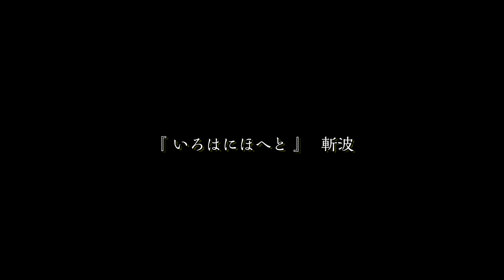『 いろはにほへと 』 2会場 MIX【 ZANPA 斬波 】 オリジナル楽曲 歌詞字幕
日本に笑顔を、新感覚歌謡男子！
演歌・歌謡曲をリアレンジ(En-POP)し、
ダンス・アカペラ・コーラス・コントを
駆使する異例のエンターテイメント集団4人組。
『懐かしい文化を新しい感覚で届ける』事が
斬波の目的であり、そこから生まれる
コンテンツは新ジャンルとして広まっている。

YOMA ヨーマ　Kousuke 孝介 コウスケ
Kou 航 コウ  Yoshifumi 義文 ヨシフミ